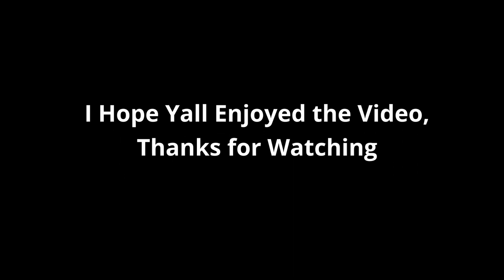ATS 1.45 | Freightliner Cascadia 2016 | Denver to Cheyenne | #98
CIE Container Pack by Willie Martin ll -

Computer Specs:
Graphics card: GTX 1650
Processor: AMD Ryzen 5 3400G with Radeon Vega Graphics 3.70 GHz
Installed RAM: 8.00 GB
System type: 64-bit operating system, x64-based processor